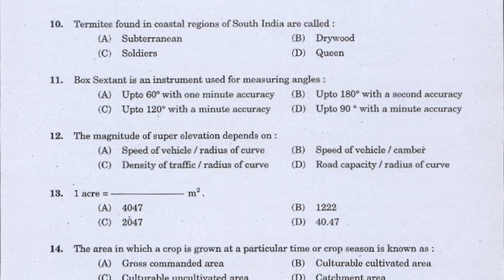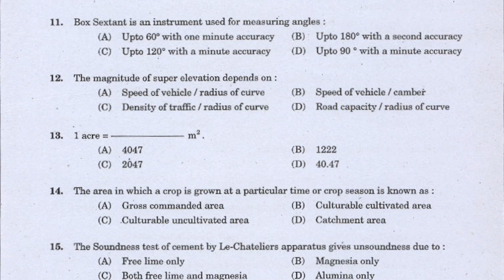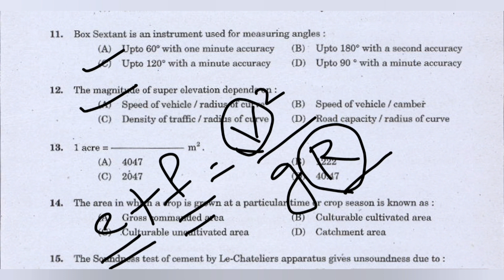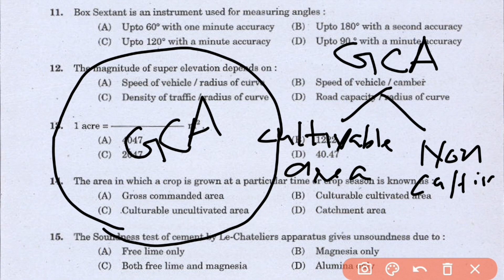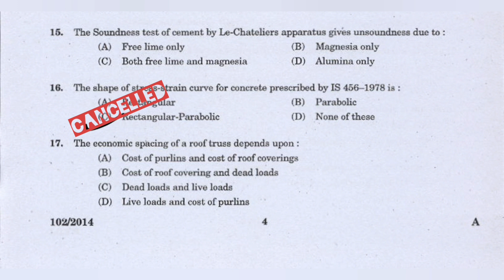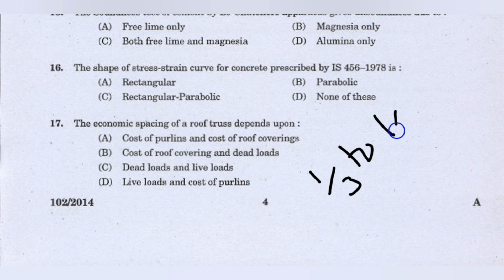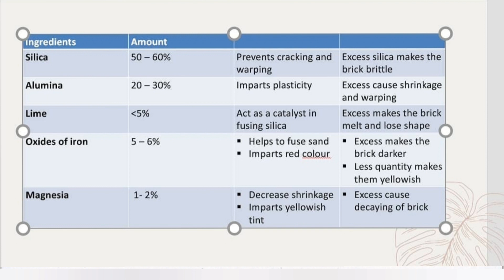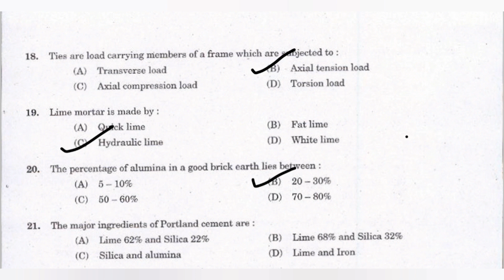Kerala psc overseer previous year question paper discussion malayalam 102/2014 | civil engineering